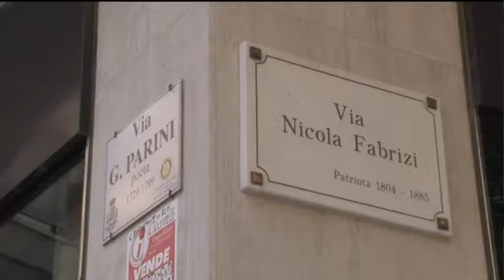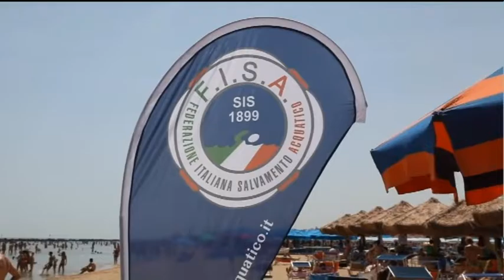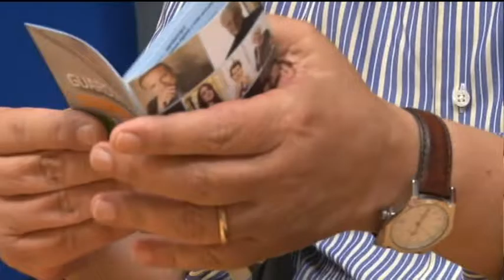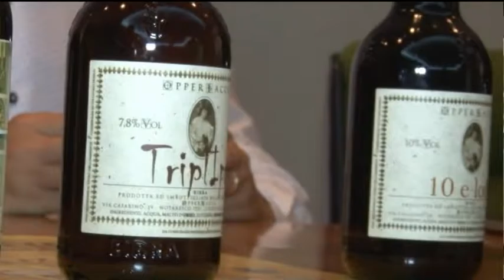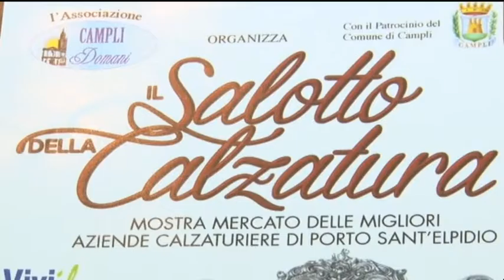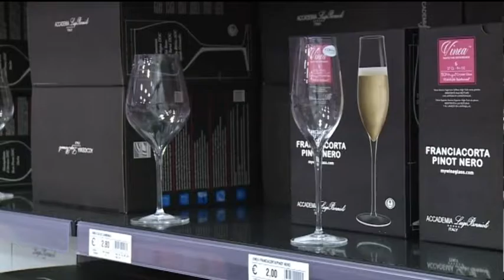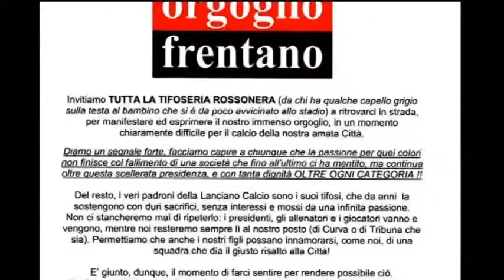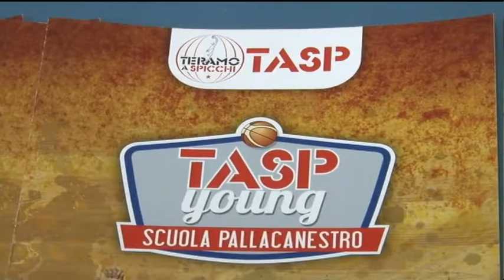TgSei Edizione della notte Martedì 12 luglio 2016